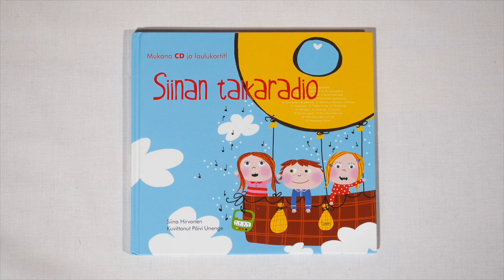Siinan TaikaStudio, 12.Vuosijenkka (12/22)